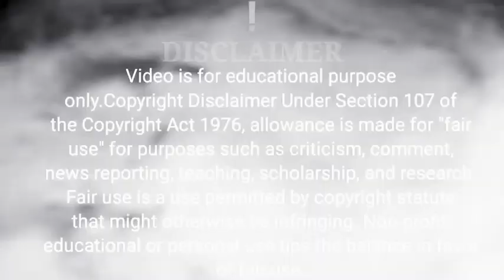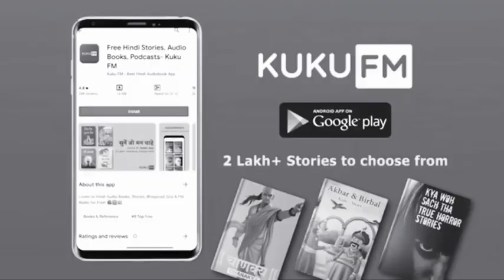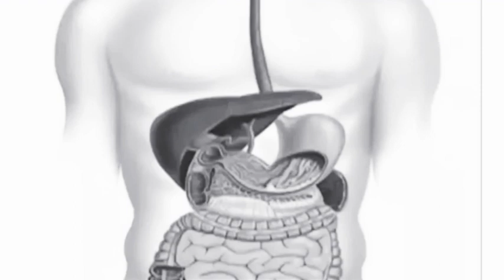भोजन करने का सही तरीकाBuddhist Story On Right Way Of EatinglMoral StorylMonk Story,@bhagya devi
This is the Buddhist Story on right way of eating Iln this video you will learn what is the right posture of sitting while eating and what are the mistakes that we do during having food and after having foodi So this short moral story will teach you a valuable lessonsl

Music Credit;
Kuba Te-shade like

according to ayuveda what is the right way of eating, how to eat, right way of eating, भोजन करने का सही तरीका क्या है।, खाना खाने का सही तरीका, khana khane ka sahi tarika, Buddhist story, moral story, monk Story, best video on, Hindi kahani, bhagya devi,bhagya,devi,bhagya devi